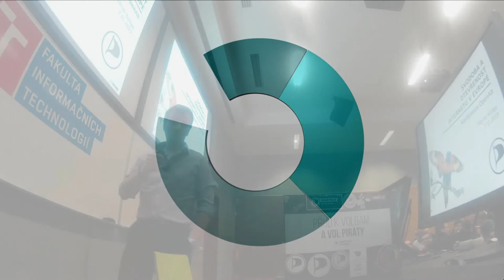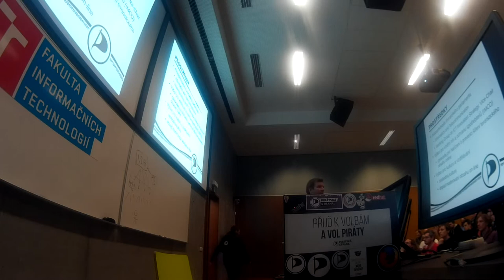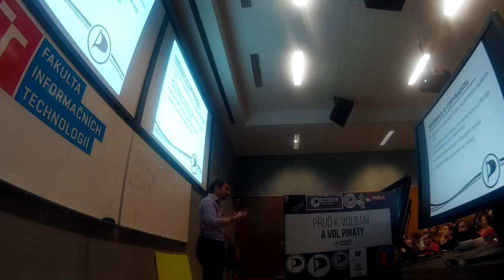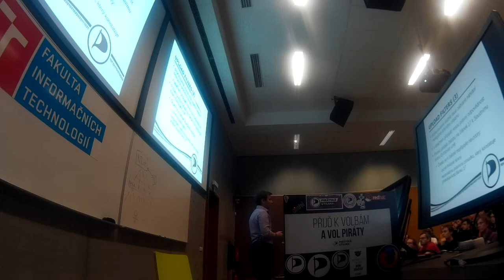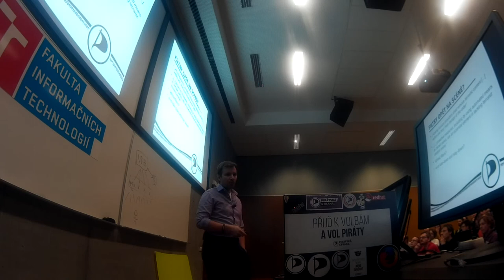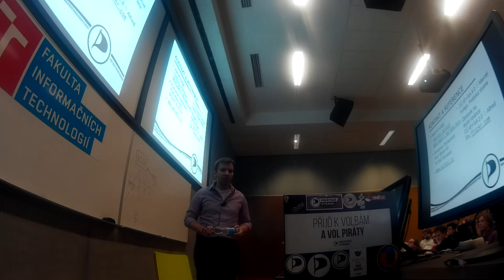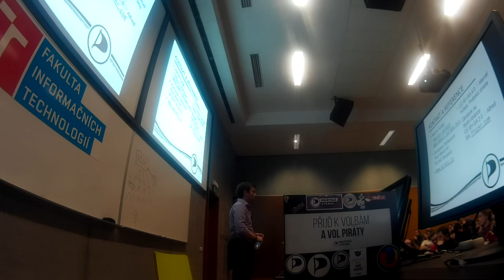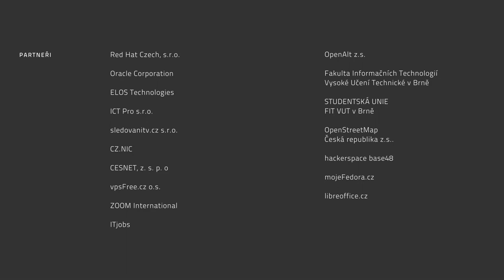Marcel Kolaja: Svoboda a otevřenost internetu v Evropě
Přehled nedávno schválené nebo připravované evropské legislativy, týkající se regulace internetu (copyright, teroristický obsah on-line, digital services act).